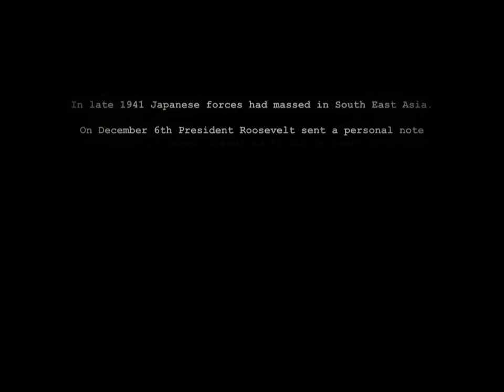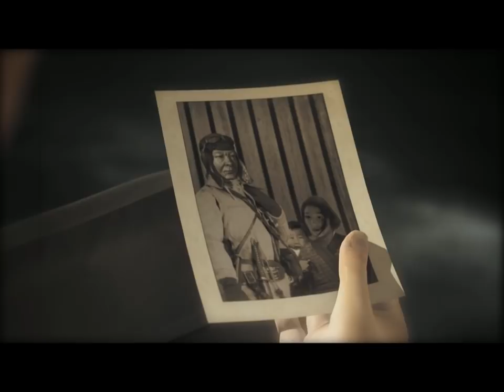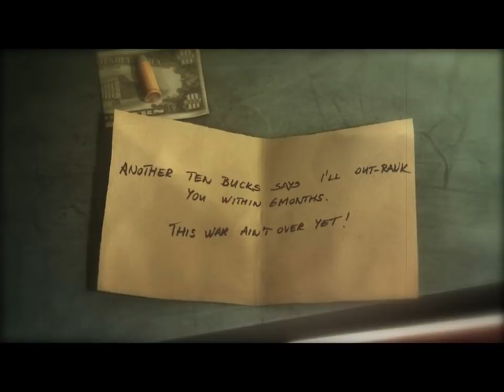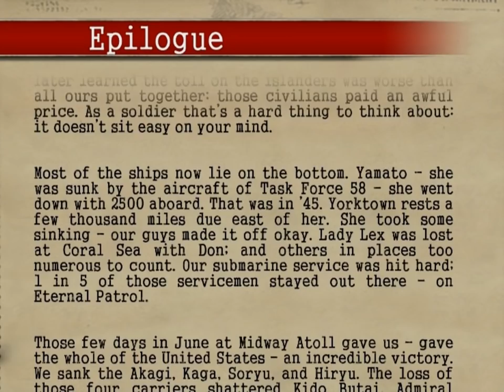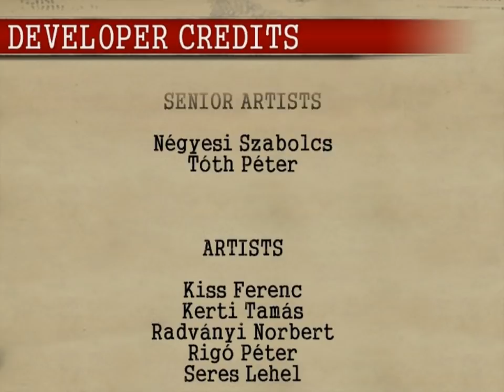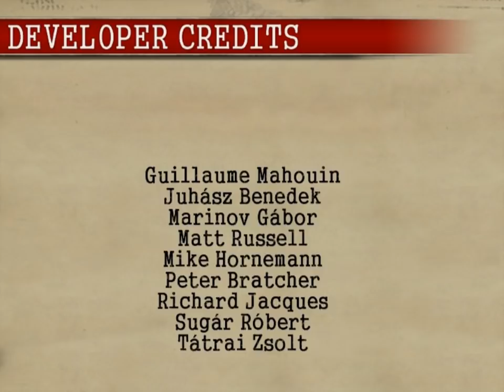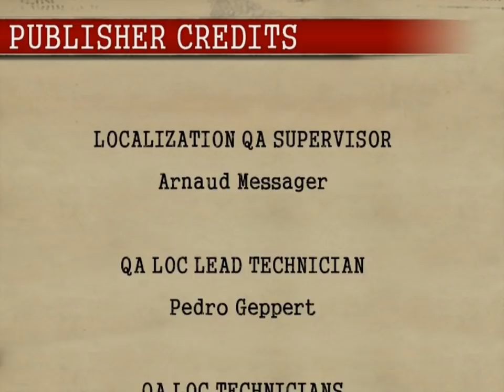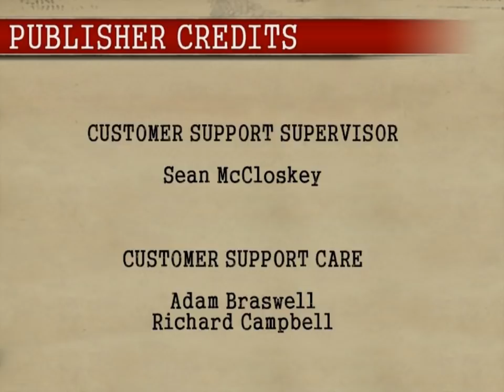Battlestations: Midway. Singleplayer campaign. FULL. Game movie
Henry Walker, an aspiring young man trying to follow in his father's footsteps of being a great Navy Admiral, and his best friend Donald Locklear, an ace in the Flying Tigers during WW II...